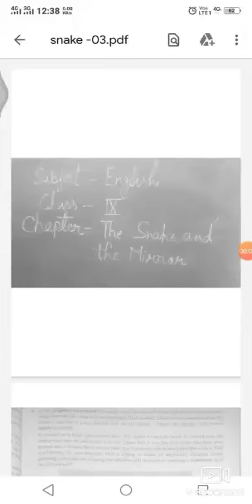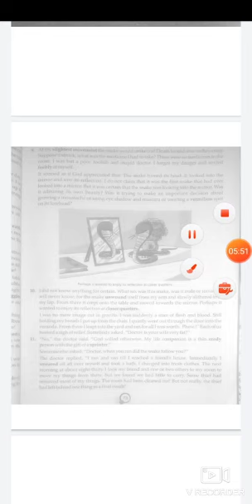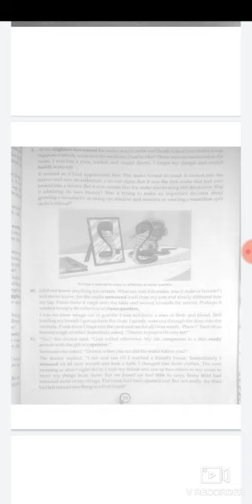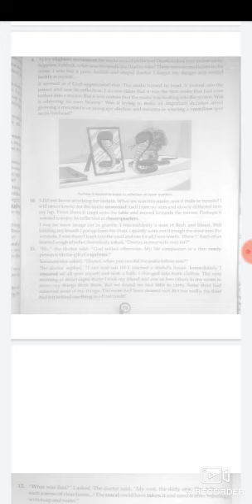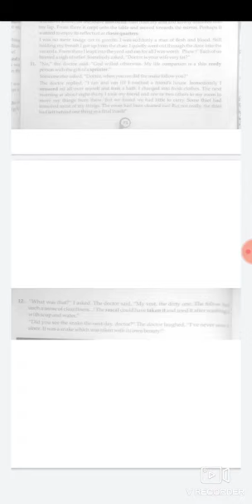English Class - 9th Chapter - The Snake and The Mirror. Part -3